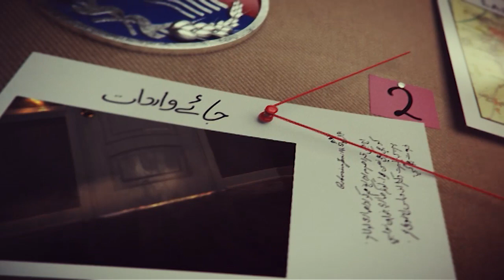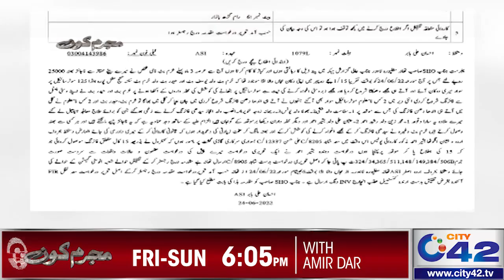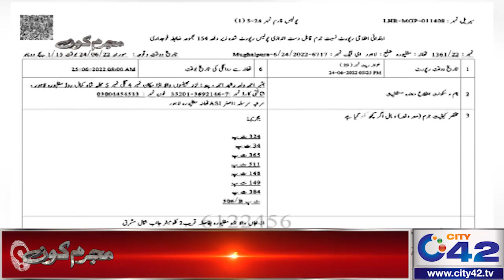10,000 BHATTA ! Be_Dardi Se Shehri Qatal ! 3 Afraad Zakhmi | Mujrim Kon | 2 July 2022 | City 42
10,000 BHATTA ! Be_Dardi Se Shehri Qatal ! 3 Afraad Zakhmi | Mujrim Kon | 2 July 2022 | City 42

Mujrim Kon,Mujrim Kon Program,Mujrim Kon Program latest,Mujrim Kon Today,Amir Dar,Mujrim Kon 2 July 2022

24 News HD is one of the leading news channels of Pakistan bringing you the latest current affairs from Pakistan and around the world.  Live National Assembly and Senate Session.